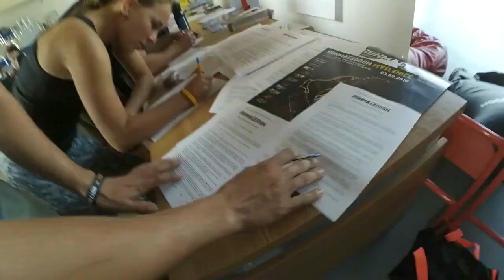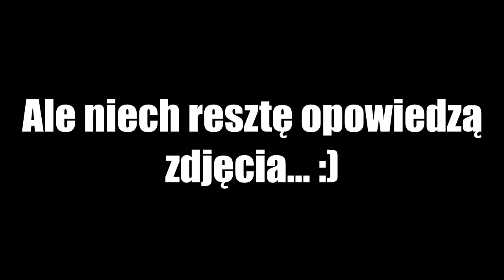Runmageddon Classic Myślenice 3.09.2016 r. - Magda Hajkiewicz i Kuba Woźniak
Videorelacja z biegu z przeszkodami Runmageddon Classic Myślenice. Trasa liczyła prawie 14 km, prowadziła przez szczyt góry Chełm (654 m n. p. m) i była najeżona ponad 50 różnymi przeszkodami. Wraz z Kubą ukończyliśmy ją w czasie 3 godziny 45 minut :)

Zdjęcia na końcu filmu są autorstwa Piotra Jagniewskiego.